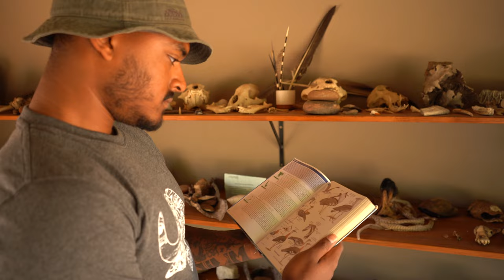The Kori Bustard l Birds of the Bush l EcoTraining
EcoTraining brings you another episode in our Birds of the Bush series. We'll tell you about the bush birds YOU want to see each month.

We join EcoTraining Instructor Jon-Jon van Zyl as we look at the Kori Bustard (groundbird).

This magnificent bird is known to be the heaviest flying bird in Africa, weighing as much as 19kg. Due to its weight, the Kori Bustard tries to fly as little as possible and prefers to spend most of its time on the ground. The bird has a voracious appetite and will consume anything that moves.

Have you ever seen a Kori Bustard in the bush?

Fancy a course in Birding?
Then look no further and learn more about the Birding in the Bush course